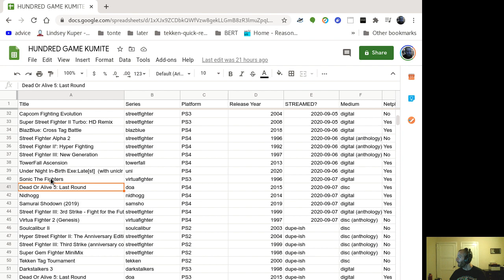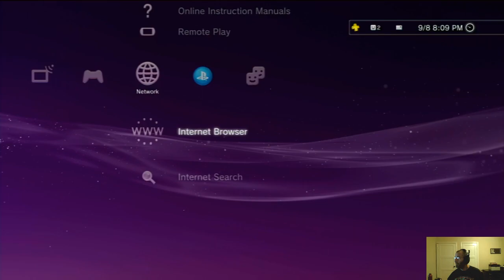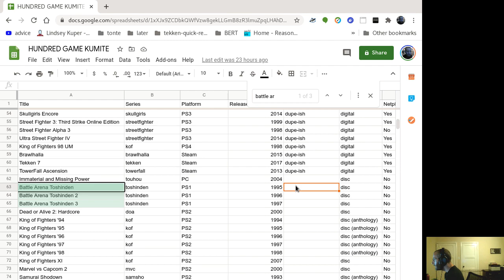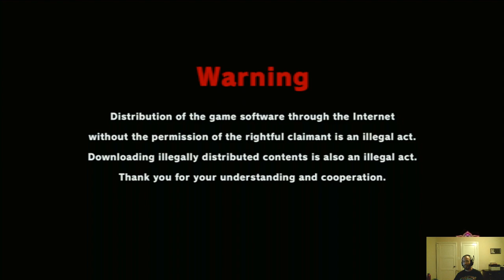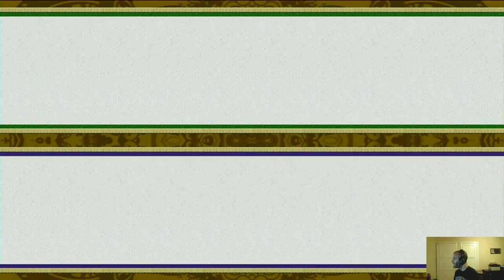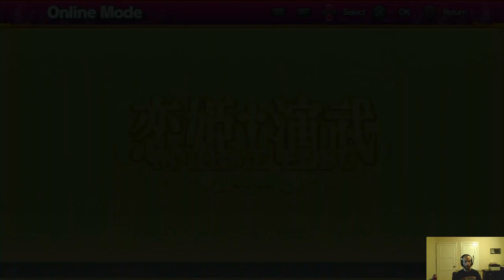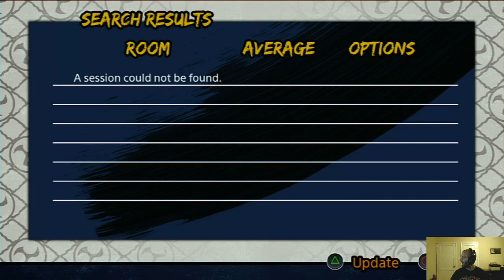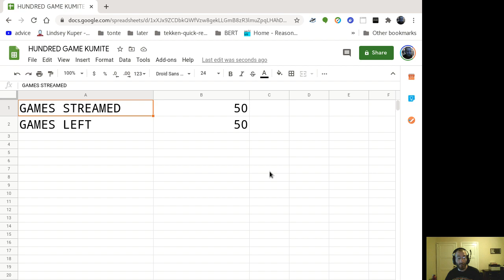ONE HUNDRED GAME KUMITE - day 8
0:00 Hello!
2:44 Battle Arena Toshinden
34:10 Battle Arena Toshinden 2
59:40 Battle Arena Toshinden 3
1:45:50 intermezzo
1:47:13 Super Street Fighter II: New Challengers
2:10:00 Koihime Enbu Ryo Rai Rai
2:27:22 Samurai Shodown V Special

50 games to go! We got this!